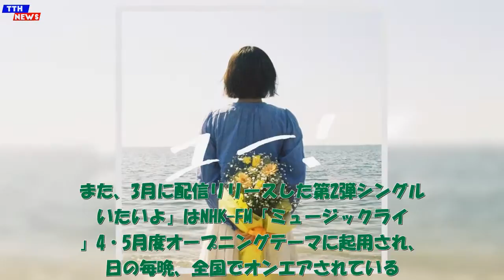TTH- シベリアンハスキー、第3弾配信シングル「ユー！」を4/24配信スタート